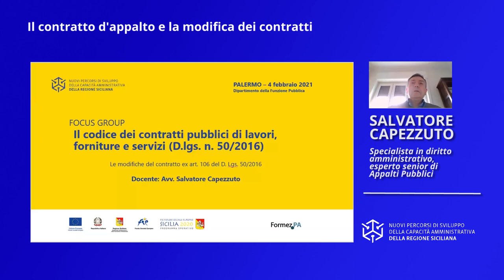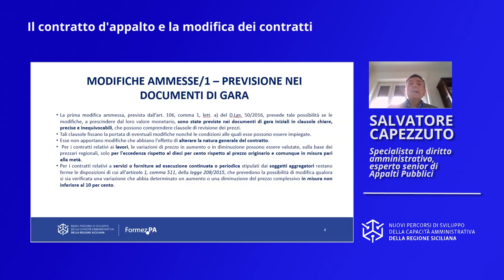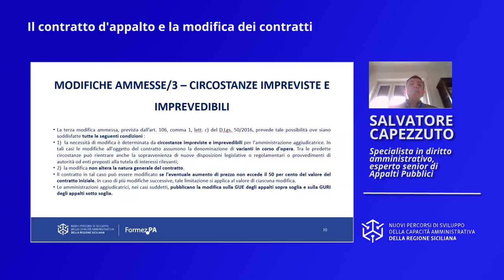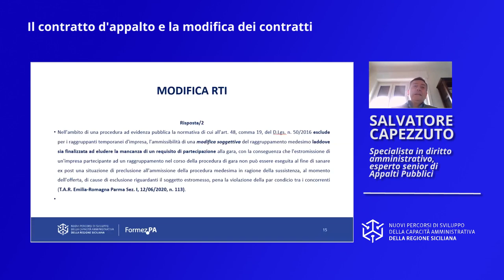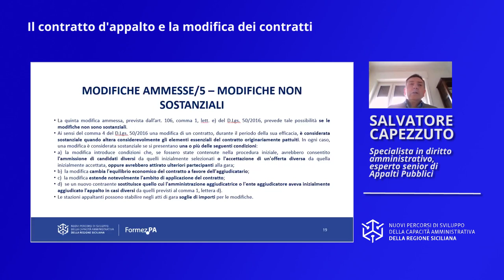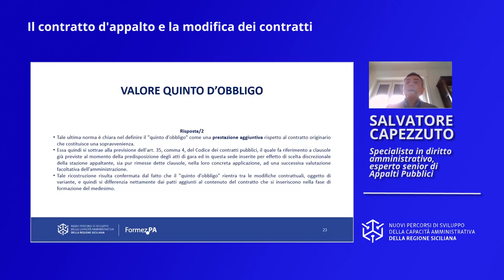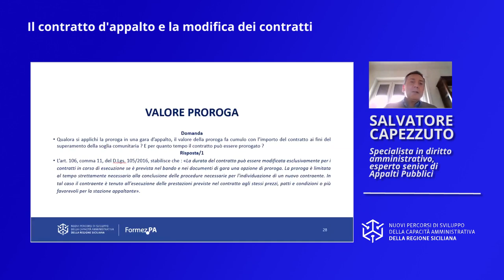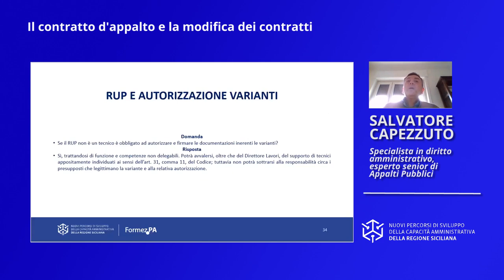Il contratto di appalto e la modifica dei contratti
Finalità – Sviluppare le competenze necessarie a distinguere le varie ipotesi di modifica dei contratti di appalto pubblici, individuando le condizioni di applicazione delle modifiche contrattuali e le modalità di attuazione delle stesse.

Temi – Le modifiche contrattuali ex art. 106 del D.Lgs. 50/2016. Il quinto d’obbligo.
Durata totale Video: 01:40:05

Video realizzato da Formez PA nell’ambito delle attività del progetto Nuovi Percorsi di sviluppo della capacità amministrativa della Regione Siciliana - Linea 2.2.1 Sviluppo delle competenze - Finanziato dall'Asse IV del Programma Operativo FSE 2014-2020 - della Regione Siciliana